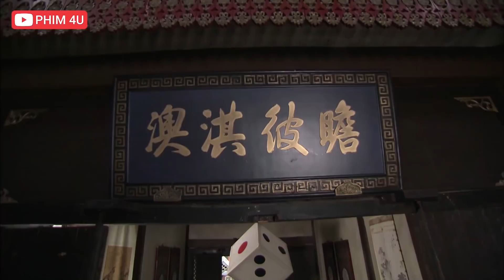THIÊN ĐẠI TIỂU THƯ Ảo Tưởng Quyền Lực Chĩa Súng Vào Đầu TRẦN CHÂN | TINH VÕ TRẦN CHÂN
THIÊN ĐẠI TIỂU THƯ Ảo Tưởng Quyền Lực Chĩa Súng Vào Đầu TRẦN CHÂN
✔️Tên Phim: TINH VÕ TRẦN CHÂN
►Diễn Viên: Đổng Khiết,Trần Tiểu Xuân,Doãn Tử Duy,Sở Dật Nam,Lưu Tử Hào,...
►Nội Dung: Bộ phim võ thuật Trung Quốc với sự diễn xuất của: Trần Tiểu Xuân ( Trần Chân), Đổng Khiết ( Phương Thế Hân),… Phim Tinh Võ Trần Chân với những pha biểu diễn võ thuật đẹp mắt , bên cạnh đó còn nêu cao tinh thần yêu nước và bảo vệ người dân của các anh hùng võ thuật Trung Quốc trước sự thống trị của Nhật  Phim Tinh Võ Trần Chân là một câu chuyện kể về Trần Chân một người sống trong thời tranh chiến giữa Trung Quốc và Nhật. Trần Chân là một người rất có năng khiếu về võ thuật, vì vậy anh là một đệ tử cưng của Hoắc Nguyên Giáp - một bậc thầy võ thuật của Tinh Võ môn. Thời loạn lạc Trần Chân cùng con của sư phụ anh là Hoắc Đông Giác phải đến Bắc Bình để lánh nạn và anh làm thêu  cho gia đình họ Phương, lúc bấy giờ anh đổi tên thành Trần Tri Ân. Đông Giác là một người giỏi võ thuật,  anh kết thân với Phương Thế Hân - tiểu thư nhà họ Phương và võ trang Nguyên. Hoàng Phổ. Nhưng về sau Hoàng Phổ lại muốn tranh chấp xưởng dệt với gia đình họ Phương và theo đó Trần Chân cũng bị lôi kéo vào….